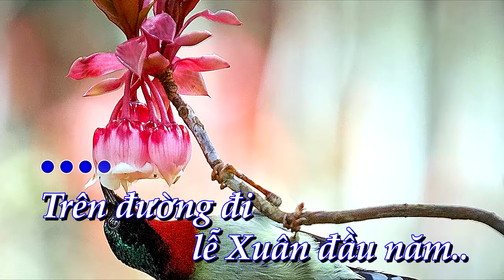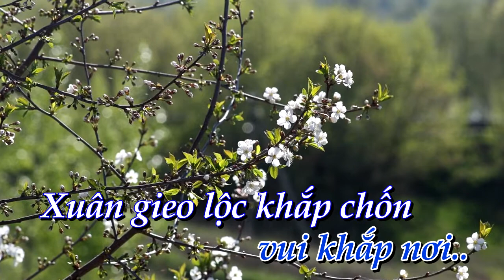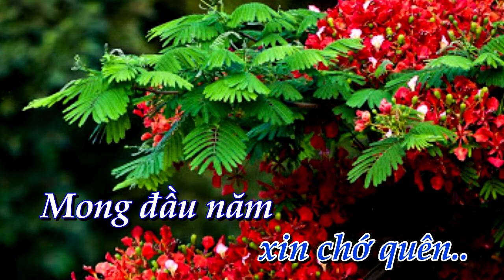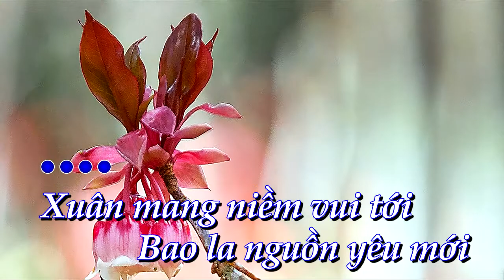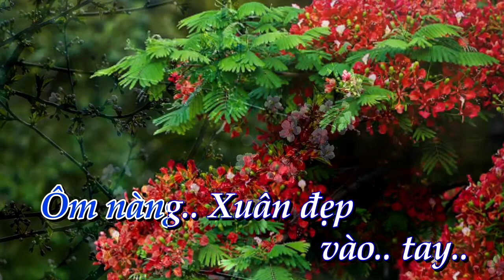[KARAOKE] Câu chuyện đầu năm _ tone Nữ [Bình Quân Anh]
✔ Karaoke:   Câu chuyện đầu năm      ✔ Tác Giả:   Hoài Ân
✔  Lời bài hát   Câu chuyện đầu năm
Trên đường đi lễ Xuân đầu năm
Qua một năm ruột rối tơ tằm
Năm mới nhiều ước vọng chờ mong
May nhiều rủi ít ngóng trông
Vui cùng pháo nổ rượu hồng

Ta cùng nhau đón thêm mùa Xuân
Xuân dù thay đổi biết bao lần
Xin khấn nguyện kết chặt tình thân
Vin cành lộc những bâng khuâng
Năm này chắc gặp tình quân!

Xuân mang niềm vui tới
Bao la nguồn yêu mới
Như hoa mai nở phơi phới
Thế gian thay nụ cười
Đón cho nhau cuộc đời
Trên đất mẹ tràn vui khắp nơi

Xuân reo lộc khắp chốn
Xuân đi rồi Xuân đến
Cho nhân gian đầy lưu luyến
Đón thư nơi trận tiền
Viết thư thăm bạn hiền
Một lời nguyền xin chớ quên

Mong đầu năm cuối năm gặp may
Gia đình luôn hạnh phúc vơi đầy
Trên bước đường danh lợi rồng mây
Duyên vừa đẹp ý đắp xây
Ôm nàng Xuân đẹp vào tay!